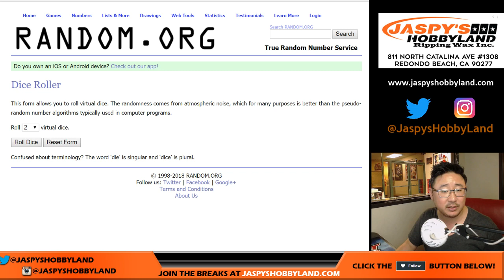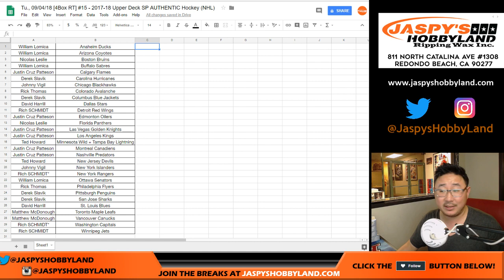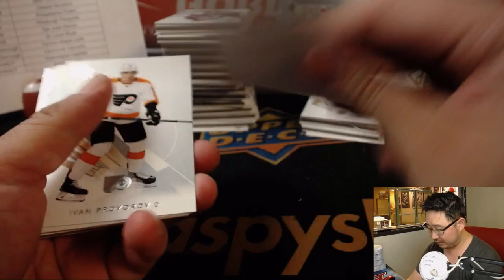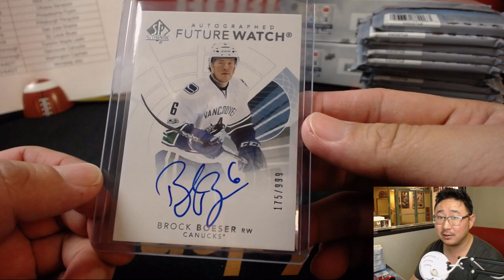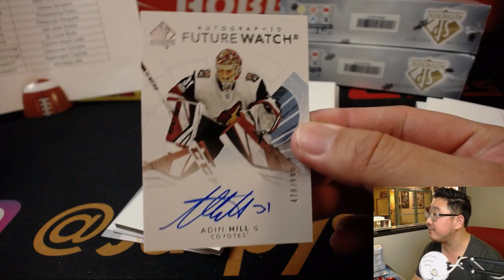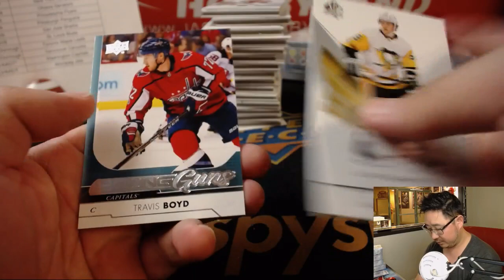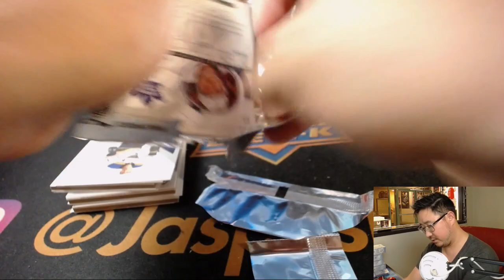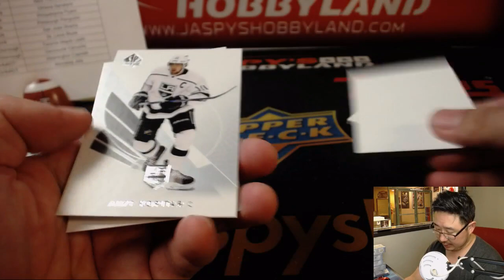Tu., 09/04/18 [4Box RT] #15 - 2017-18 Upper Deck SP AUTHENTIC Hockey (NHL)